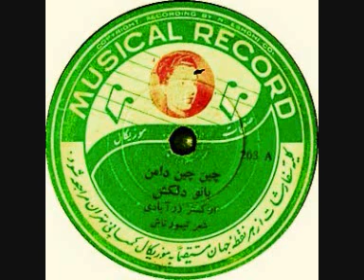garden party 1/3